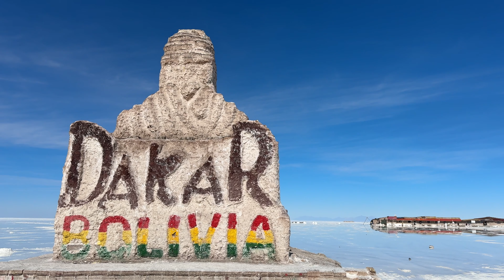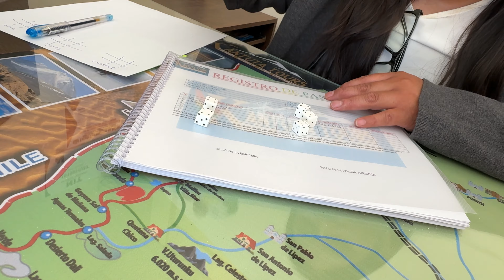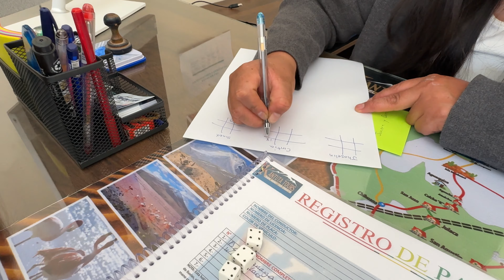El Salar mas Grande del Mundo, UYUNI , Bolivia 🇧🇴📌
El salar de UYUNI  no solo es el desierto de sal más grande del mundo, sino que es uno de los paisajes más impresionantes que se puedan ver en esta vida.